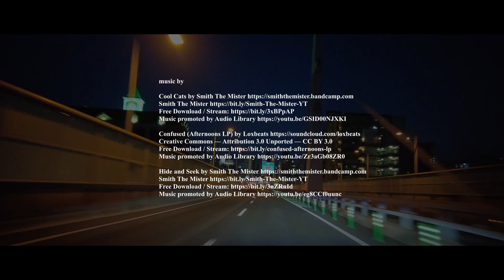映画「ドライブ・マイ・カー」ロケ地で巡る広島（市街編）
行った場所、買ったもの、思ったことなど、日常の記録をVlogで残していきます。テーマは将来の自分への思い出と、家族への近況報告。

米アカデミー賞にもノミネートされた映画「ドライブマイカー（Drive my car）」のロケ地を巡りました。映画の多くのシーンは広島で撮影され、自分もよく知っている景色がたくさん。ロケ地巡りを通して広島に注目してもらえれば。

00:00オープニング
00:41平和記念公園／国際会議場
01:38広島市環境局中工場
03:28グランドプリンスホテル広島
04:00宇品橋
04:24西風トンネル

広島でロケされたことを知っていたので、自分は映画公開日に映画館へ観に行きました。（その時の様子はこちら
広島でも公開時は街中の映画館では上映しておらず、アカデミー賞にノミネートされてから盛り上がり始めた感は否めん。

今回は広島市街編です。郊外編（呉編）もアップしたいと思ってます。

【撮影機材】
DJI POCKET2
Gopro HEORO9
FUJIFILM X-T4